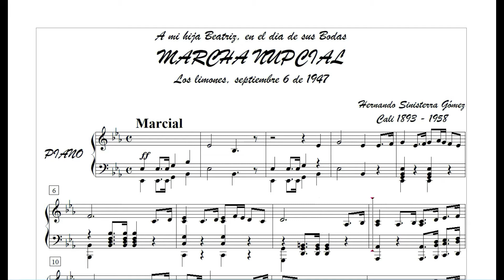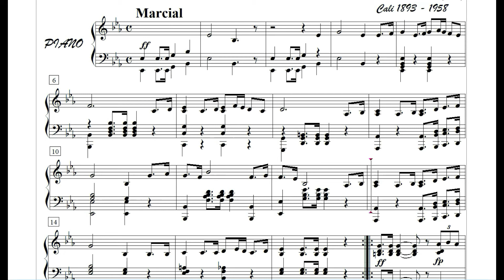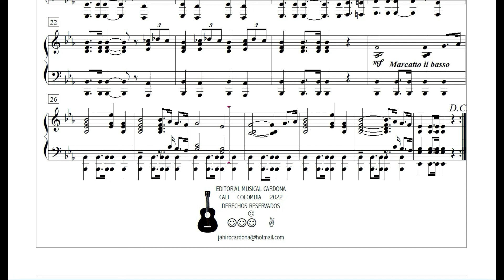1947 Marcha nupcial para piano de: Hernando Sinisterra Gómez Cali 1893-1958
1947 Marcha nupcial para piano de: Hernando Sinisterra Gómez Cali 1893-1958  compuso esta obra como homenaje a su hija Beatriz con motivo de su boda el dia 6 de septiembre de 1947. Gran compositor de musica Colombiana para piano y orquesta obras que han sido interpretadas por innumerables maestros de la música Colombiana.